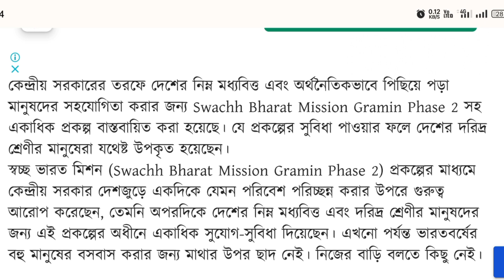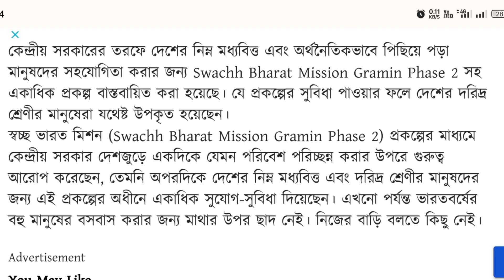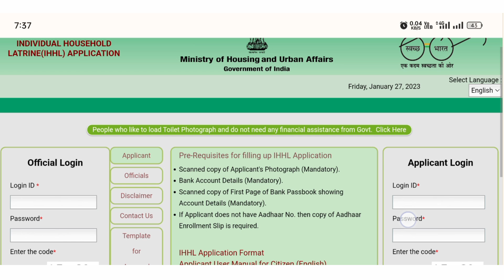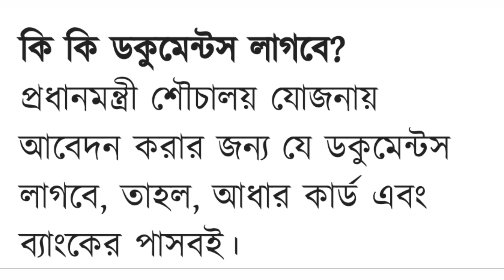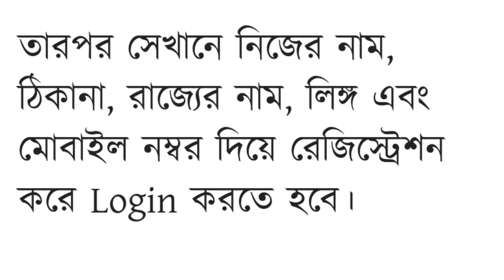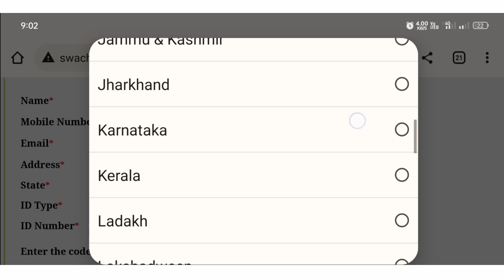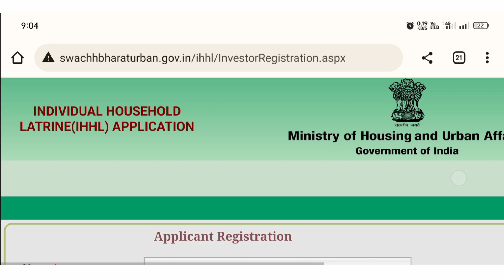গ্রামে টয়লেট বানানোর অনলাইন আবেদন | মোদী সবাইকে ১২০০০ টাকা দিচ্ছে টয়লেটে বানাতে||সঠিক পদ্ধতিতে আবেদন